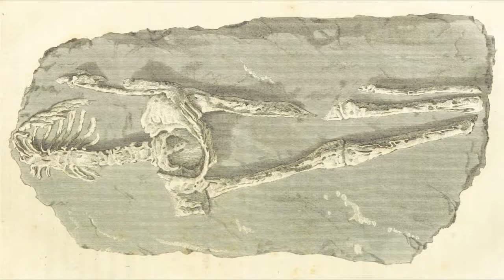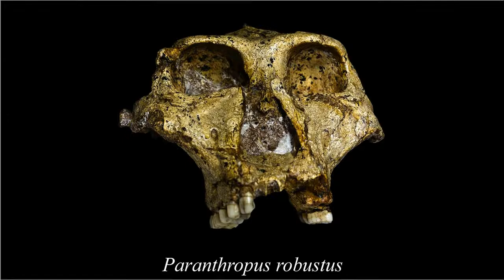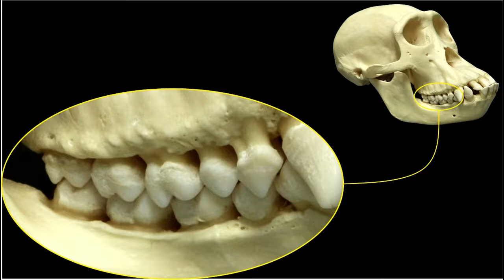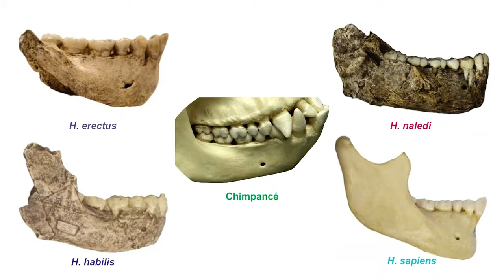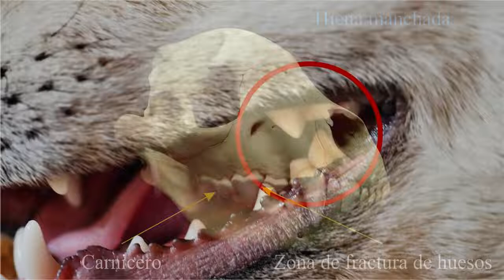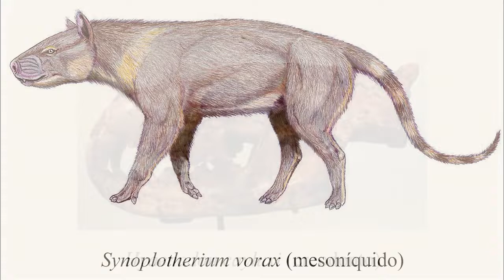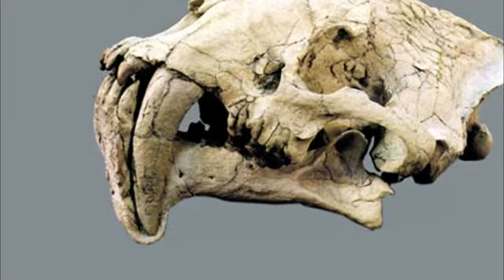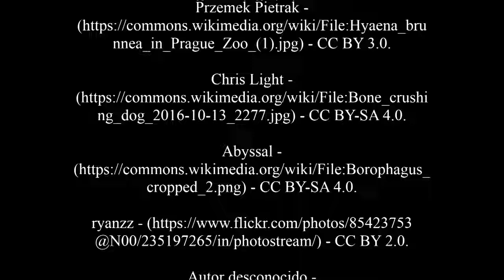06 - Alimentación humana. Anatomía comparada. Dientes premolares y molares.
Describo información sobre la gran variación en tamaños y formas de los dientes premolares y molares de animales existentes y extintos, incluidos los homininos, con énfasis en los aspectos funcionales de las formas de los dientes. Destaco las posibles razones, consecuencias de la adaptación diente-dieta relacionada con la historia evolutiva y comento sobre la reducción del tamaño de los dientes en humanos.

REFERENCIAS BIBLIOGRÁFICAS

Evans et al. 2016. A simple rule governs the evolution and development of hominin tooth size. Nature. 530: 477-480.

Hart & Sussman. 2009. Man the hunted. Primates, predators, and human evolution. (expanded edition). Boulder, CO, USA: Westview Press.

Henneberg et al. 1998. Human adaptations to meat eating. Human Evolution. 13 (3-4): 229-234.

Hume. 2002. Digestive strategies of mammals. Acta Zoologica Sinica. 48 (1): 1-19.

Luca et al. 2010. Evolutionary adaptations to dietary changes. Annual Review of Nutrition. 30: 291-314.

Lucas. 1994. Categorisation of food items relevant to oral processing (pp. 197-218). In: The digestive system in mammals: food, form and function. Cambridge, UK: Cambridge University Press.

Lucas. 2004. Dental functional morphology: how teeth work. New York, USA: Cambridge University Press.

Lucas & Luke. 1986. Is food particle size a criterion for the initiation of swallowing. Journal of Oral Rehabilitation. 13: 127-136.

Macht. 1999. Characteristics of eating in anger, fear, sadness and joy. Appetite. 33 (1): 129-139.

Ropert-Coudert et al. 2004. Monitoring jaw movements: a cue to feeding activity. Game and Wildlife Science. 20 (4): 1-19.

Scott et al. 2005. Dental microwear texture analysis shows within-species diet variability in fossil hominins. Nature. 436: 693-695.

Slavicek. 2010. Human mastication. International Journal of Stomatology & Occlusion Medicine. 3 (1): 29-41.

Ungar. 2010. Mammal teeth: origin, evolution, and diversity. Baltimore, MD, USA: The Johns Hopkins University Press.

Ungar & Lucas. 2010. Tooth form and function in biological anthropology (pp. 516-529). In: A companion to biological anthropology. Blackwell Publishing, Ltd.

van der Merwe et al. 2008. Isotopic evidence for contrasting diets of early hominins Homo habilus and Australopithecus boisei of Tanzania. South African Journal of Science. 104 (3-4): 153-155.

Van Valkenburgh & Wayne. 2010. Carnivores. Current Biology. 20 (21): R915-R919.

Wrangham & Conklin-Brittain. 2003. Cooking as a biological trait. Comparative Biochemistry and Physiology Part A: Molecular & Integrative Physiology. 136 (1): 35-46.

Wrangham et al. 1999. The raw and the stolen. Cooking and the ecology of human origins. Current Anthropology. 40 (5): 567-594.

Zhu et al. 2013. Increasing the number of masticatory cycles is associated with reduced appetite and altered postprandial plasma concentrations of gut hormones, insulin and glucose. British Journal of Nutrition. 110 (2): 384-390.

Zink & Lieberman. 2016. Impact of meat and Lower Palaeolithic food processing techniques on chewing in humans. Nature. 531: 500-503.

CRÉDITOS

* *Imágenes* *

Goran tek-en - BY-SA 4.0.

Sophie von Merten - BY-SA 4.0.

Dallas Krentzel - BY 2.0.

Frans Van Heerden - CC0.

20100 - BY-SA 2.0 FR.

Ferran Pestaña - BY-SA 2.0.

David J. Stang - BY-SA 4.0.

Mike Goad [MikeGoad] - CC0.

James St. John - BY 2.0.

ALAN SCHMIERER - CC0.

Klaus Rassinger y Gerhard Cammerer - BY-SA 3.0.

Fernando Flores - BY-SA 2.0.

Clodomiro Esteves Junior - BY-SA 4.0.

CT Cooper - BY 3.0.

Bernard DUPONT - BY-SA 2.0.

William Blackwood - CC0.

Desconocido - BY 4.0.

Daderot - CC0.

Lee Roger Berger research team - BY-SA 4.0.

pisauikan - CC0.

Anagoria - BY 3.0.

Tim Evanson - BY-SA 2.0.

José Braga y Didier Descouens - BY-SA 4.0.

flowcomm - BY 2.0.

Ryan Somma - BY-SA 2.0.

Marco Verch - BY 2.0.

(pxhere 737423) - CC0.

Bicanski - CC0.

Henry Gilbert and Kathy Schick - BY-SA 3.0.

Richard - BY 2.0.

(pxhere 860060) - CC0.

Miguelrangeljr - BY-SA 3.0.

Jebulon - CC0.

Marie de Carne - BY-SA 4.0.

Naturalis Biodiversity Center/Wikimedia Commons - CC0.

Charles J. Sharp - BY-SA 4.0.

hedera.baltica - BY-SA 2.0.

Sonel - CC0.

Hawks et al. (2017) - BY 4.0.

Michael Lawrence Wilson - BY 4.0.

Mathias Appel - CC0.

TheOtherKev - CC0.

rekryteringsgruppen - CC0.

Pixel-mixer - CC0.

Sumeet Moghe - BY-SA 4.0.

Kreuzschnabel - BY-SA 3.0.

Messybeast - BY-SA 3.0.

Dmitry Bogdanov - BY 3.0.

Ghedo - CC0.

Przemek Pietrak - BY 3.0.

Chris Light - BY-SA 4.0.

Abyssal - BY-SA 4.0.

ryanzz - BY 2.0.

Autor desconocido - CC0.

John Cummings - BY-SA 3.0.

* *Música* *

Kai Engel - Harbor - (freemusicarchive.org) - CC0 1.0.

Creado por el autor con el software Sony Vegas Pro 11.0.